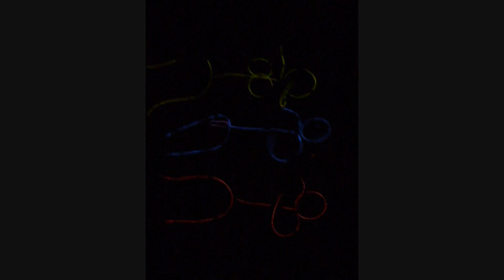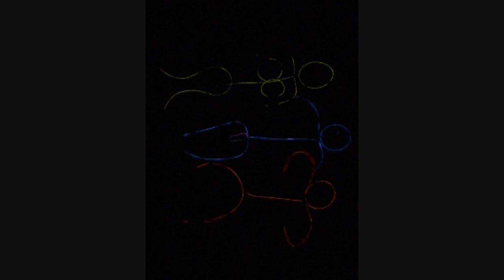Neon Dancers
Neon Dancers FOR THE WIN

Uploaded for AmberB since she can't upload HA.